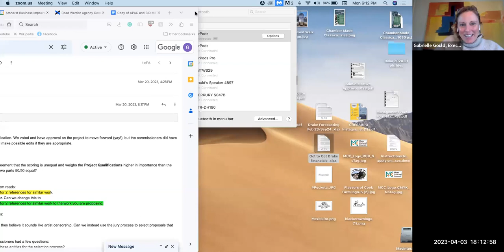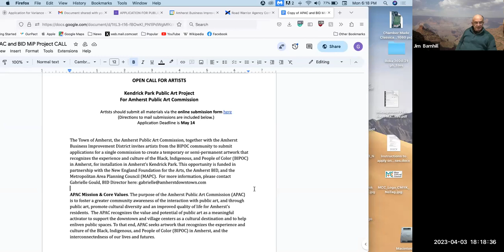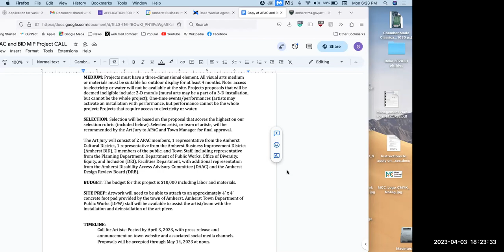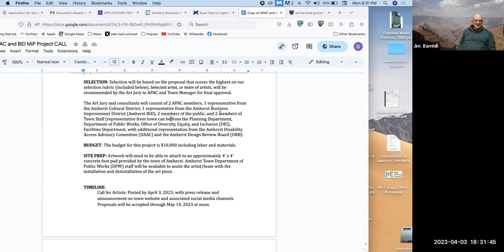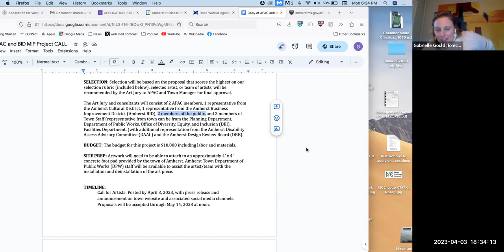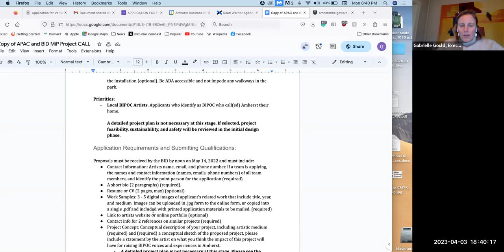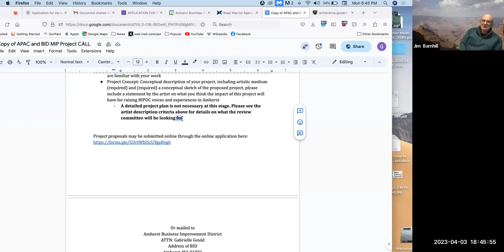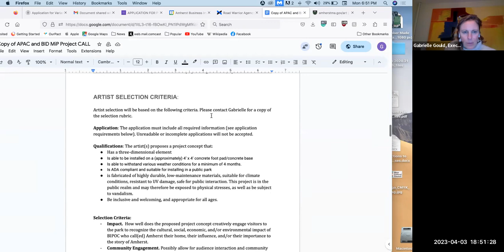Public Art Commission Apr 3, 2023